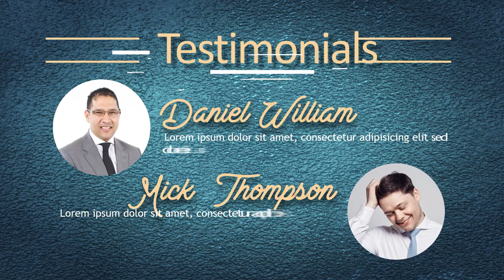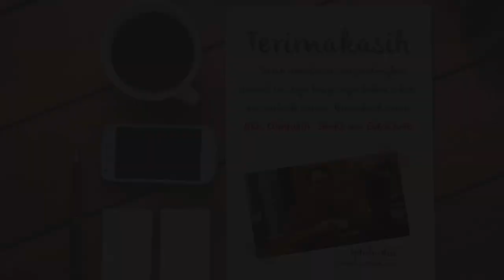530 Contoh Video Promosi buku online, banner, majalah rumah, majalah Dewasa, jual buku online, EBook